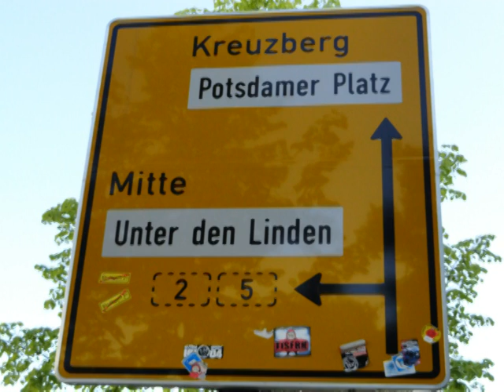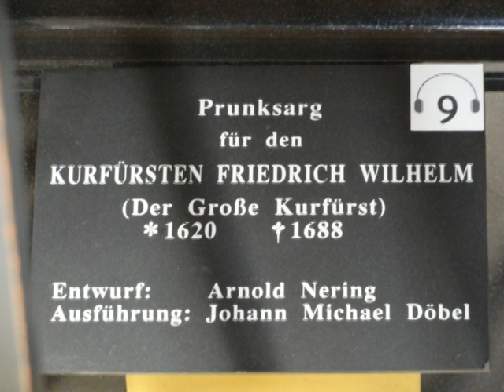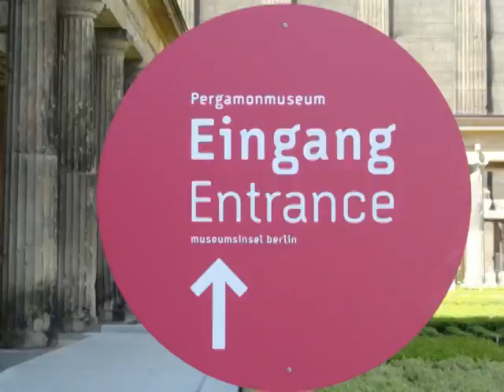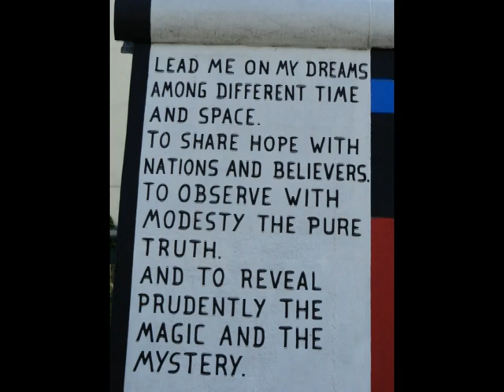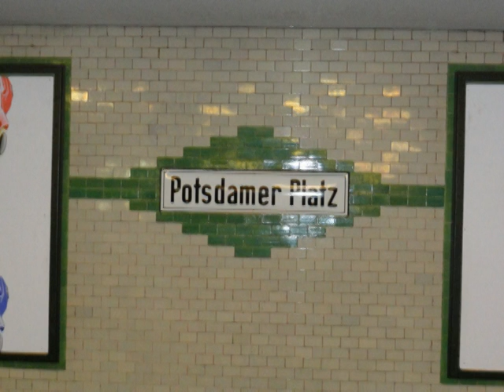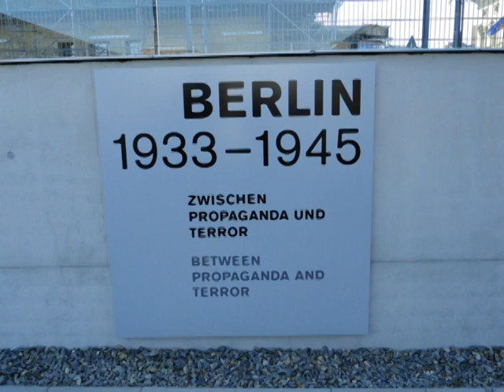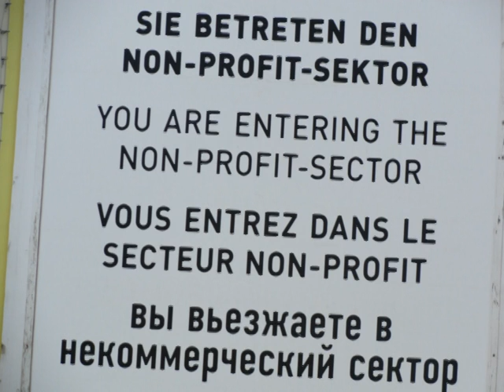Berlin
Our trip to Germany in 2011